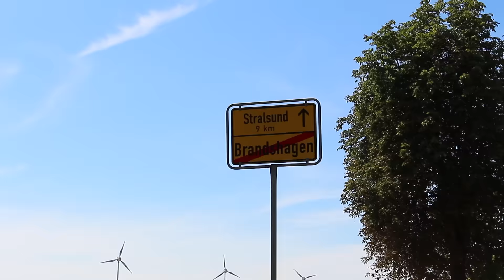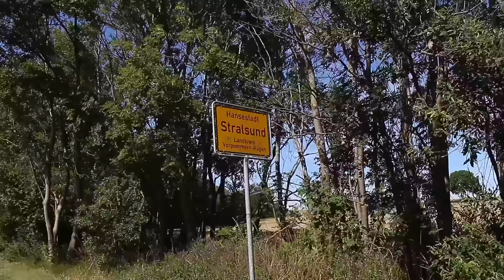Dieses unbeschreibliche Gefühl..! OstseeTour | Tag 7 | MrShitstorm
Dieses Gefühl, nachdem wir über 350 Kilometer mit dem Longboard von Berlin bis nach Stralsund gefahren sind, war unbeschreiblich! Wir konnten zum ersten mal die Ostsee sehen und riechen. Den ganzen Weg allein mit vegetarischer Ernährung, wenn es möglich war sogar vegan.
Uns steht nur noch eine Etappe von Stralsund bis nach Sellin auf Rügen bevor, bevor wir unser Ziel endlich erreichen! :D
Wie gefällt euch unsere Aktion mit der OstseeTour? :)

► Adde mich auf SNAPCHAT:
mrshitstorm